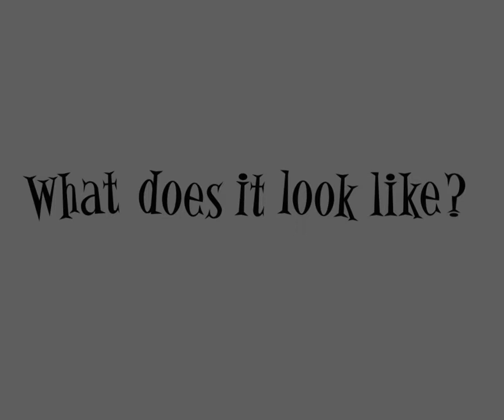Final Motion Graphics